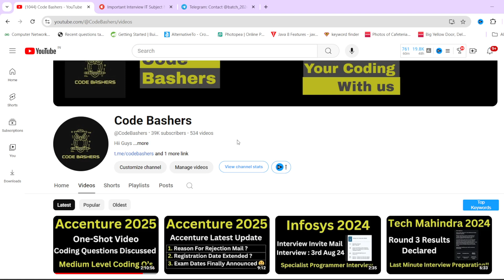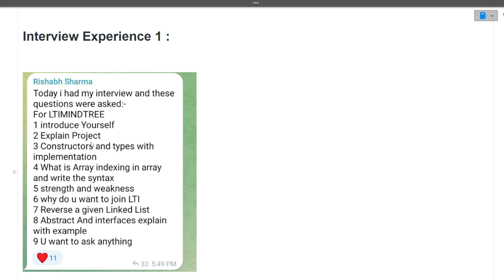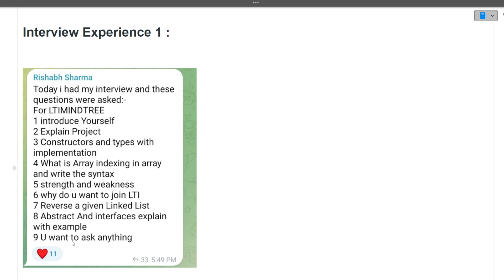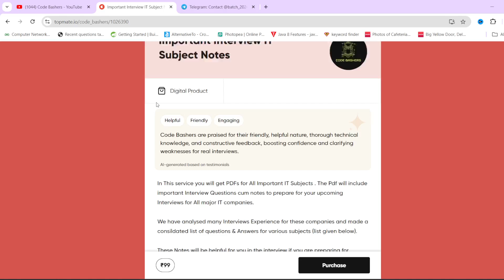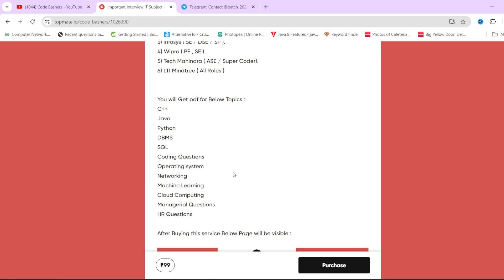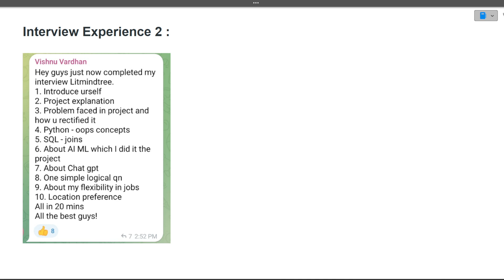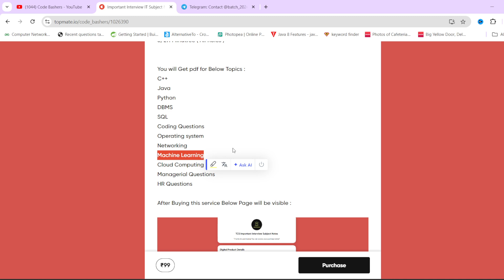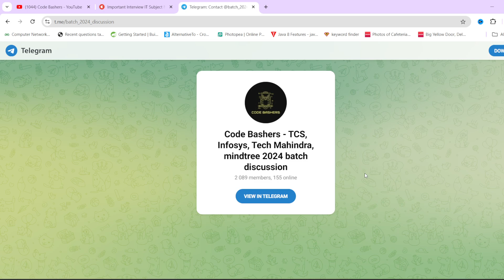LTIMindtree Latest Interview Experience 2024 Batch | Mindtree Technical Interview | 1st Aug 2024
Watch the latest interview experience for Mindtree's 2024 batch, including insights on the technical interview process. Learn from real experiences on how to prepare for your Mindtree interview!